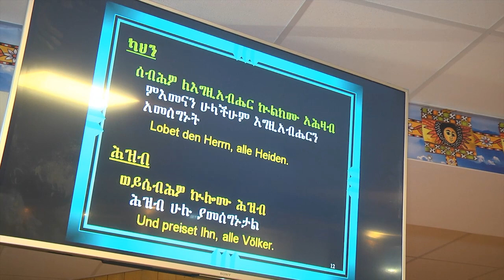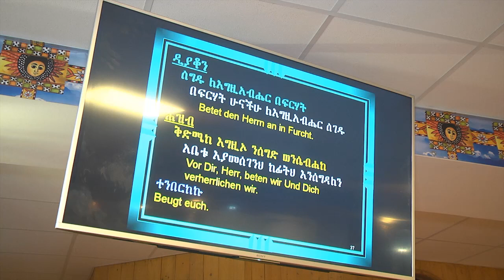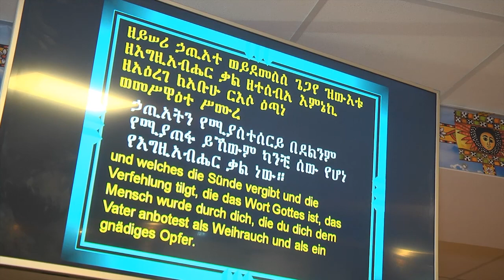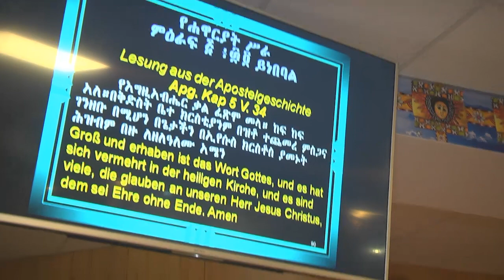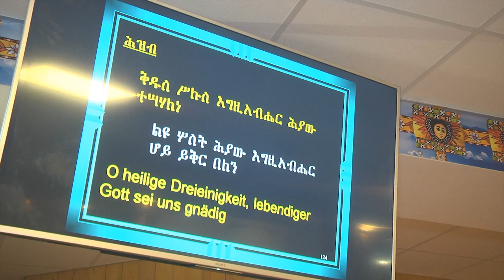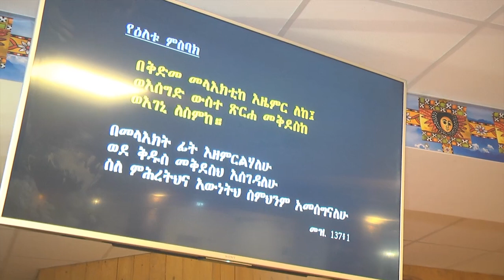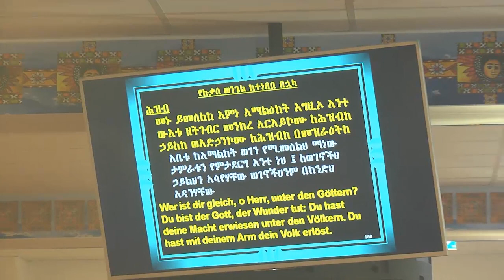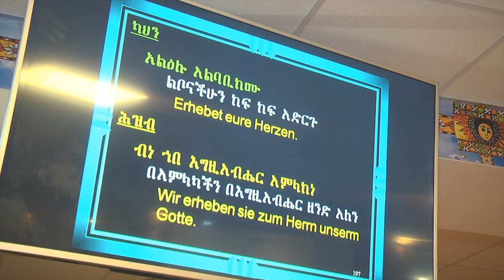የታኅሣሥ ቅዱስ ገብርኤል ዓመታዊ በዓለ ንግሥ ጸሎተ ቅዳሴ ከምስካየ ኅዙናን መድኃኔዓለም ቤተክርስቲያን ጀርመን ፍራንክፈርትPart 1Frankfurt Germany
የታኅሣሥ ቅዱስ ገብርኤል ዓመታዊ በዓለ ንግሥ ጸሎተ ቅዳሴ ከምስካየ ኅዙናን መድኃኔዓለም ቤተክርስቲያን ጀርመን ፍራንክፈርት Part 1 Frankfurt Germany

Cameraman
Mathewos Fekade Fanta

Editor
Mathewos Fekade Fanta

Frankfurt
German

Mathewos Fekade youtube  channel